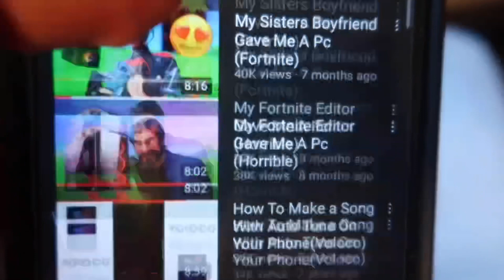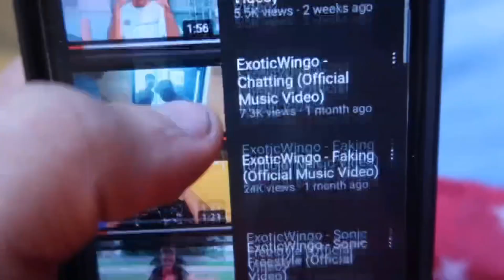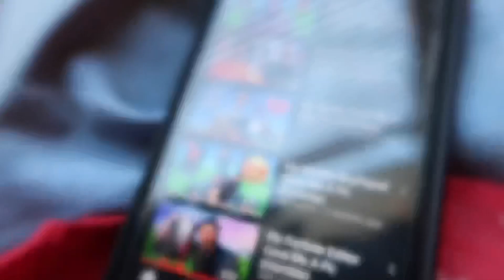This is What I Gotta say…